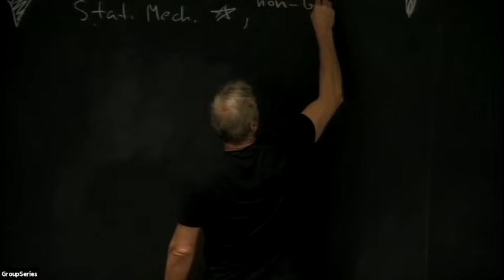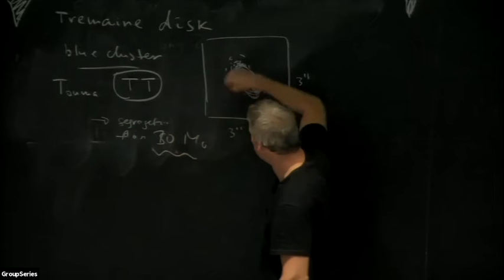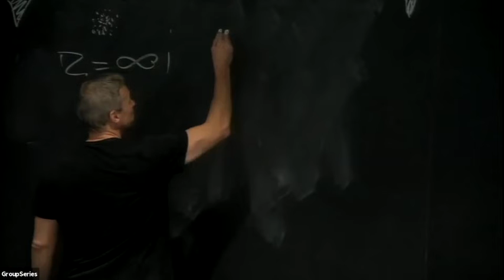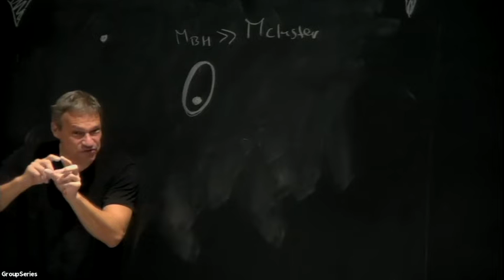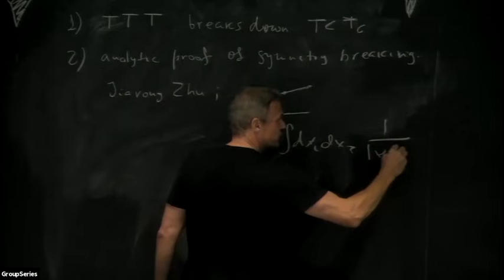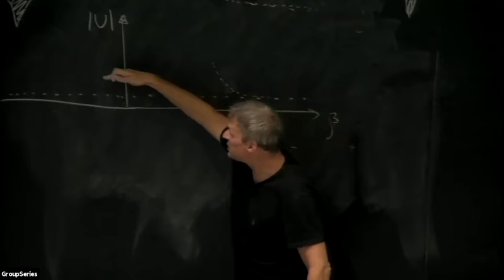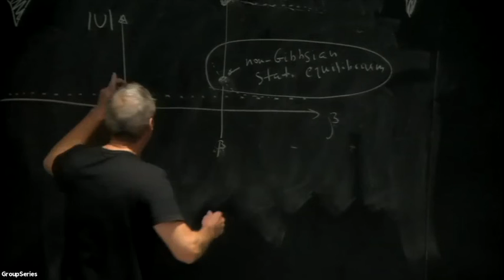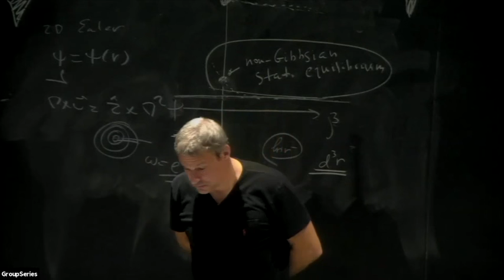Andrei Gruzinov - Non-Gibbs Statistical Equilibrium of Star Clusters (November 6, 2020)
Gibbs distribution is thought to be valid for all real world many-body systems in statistical equilibrium. Stellar dynamics near supermassive BH seems to be an exception — the system does have an (intermediate-asymptotic) statistical equilibrium, but this equilibrium seems to be non-Gibbsian. This poses an interesting challenge for theoretical physics. More details